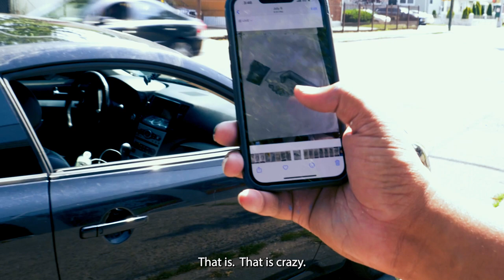Queens Reflections: The makings of a mural | Ep. 3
Follow Muralist Eric Black as he creates the Queens Reflections Mural depicting cultural, intellectual icons and luminaries LL Cool J, Q-Tip, Jackie Robinson, Count Basie, Sweet Tee, Lani Guinier, Camille A. Brown, Gregg Vance (aka Coach Chuck), W.E.B Du Bois and Naomi Osaka...all of whom hail from Queens, NY!  Along with artists Adrian Brown, Tyler Blau, Justice Levenson & Nicole Yang is an extraordinary example of teamwork and how it elevates the Queens community.

In association with Jamaica Center for Arts & Learning and the New York City Department of Parks and Recreation, the Queens Reflections is an eye-popping triumph of boundless imagination and endless pride!  The mural is located at Daniel M. O'Connell Playground 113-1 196th St, St. Albans, NY 11412.

Jamaica Center for Arts & Learning
In association with the New York Parks Department
presents "Queens Reflections" a documentary by Chris Richardson
Featuring | Eric Black | Tyler Blau | Adrian Brown | Justice Levenson | Nicole Yang
Filmed on Location in St. Albans, Queens, NY